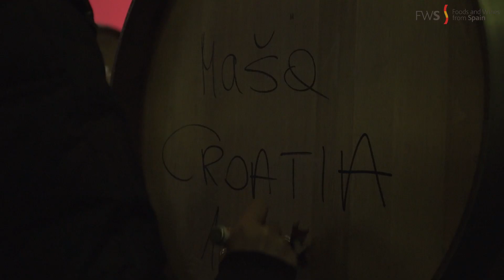Visiting Bodegas Neo in the DO Ribera del Duero with international buyers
Foods & Wines from Spain and ICEX have organized a trade mission with 17 international buyers from South Korea, Croatia, Ecuador, the US, Guatemala, India, the Netherlands, Russia, Serbia, Singapore, Austria and Switzerland. First visit: Bodegas Neo in Ribera del Duero.